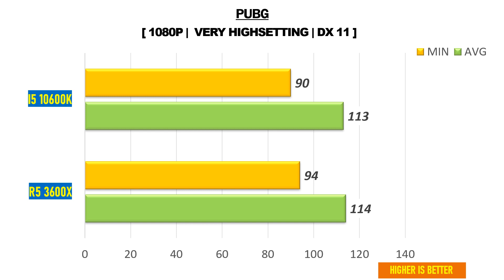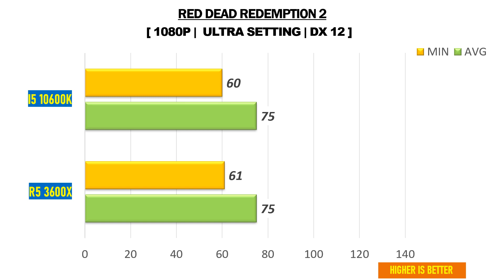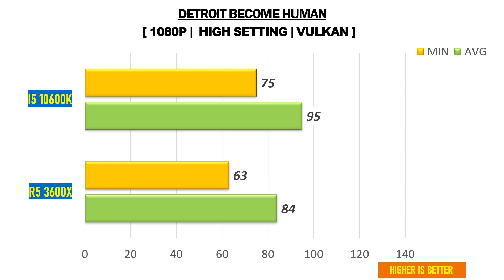i5 10600K vs R5 3600X - RTX 2060 Super - Gaming Comparisions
This video compares i5 10600k vs R5 3600X - RTX 2060 super 8GB . I really hope you enjoy it.

TEST SYSTEM:
GPU:  MSI NVIDIA GEFORCE RTX 2060 SUPER 8GB GDDR6
RAM: 16 GB DDR4 3200 MHz
OS: Windows 10 64-bit

Cores - 6
Threads - 12
Cache - 12MB
Tdp - 95W
Graphics - UHD 630
Socket - FCLGA1200

Cores - 6
Threads - 12
Cache - 32MB
Tdp - 95W
Graphics -
Socket - AM4

NVIDIA GEFORCE RTX 2060 SUPER 8GB - Specifications

CORES - 2176
RTX-OPS - 41T
GIGRAYS/s - 6
BANDWITH - 448GB/S
MEMORY - 8GB GDDR6
POWER - 175W
CONNECTORS - 8-PIN
DIRECTX - 12